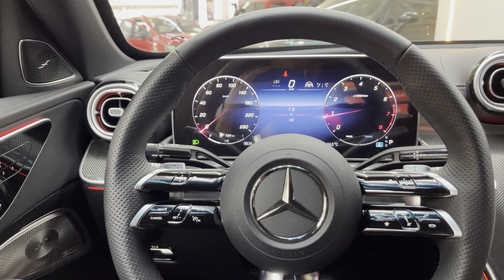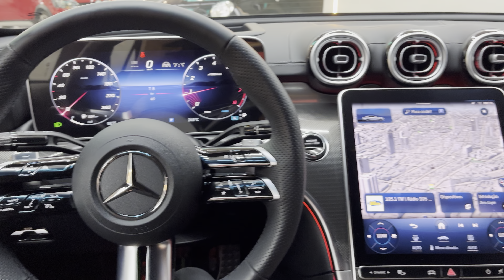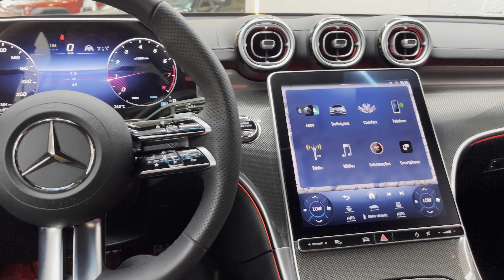Mercedes-Benz C300 Hybrid com kit AMG - PPF FULL proteção de pintura e black piano - ArtsomAuto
Sua Mercedes muito mais moderna e conectada,

🚘 ARTSOM AUTO